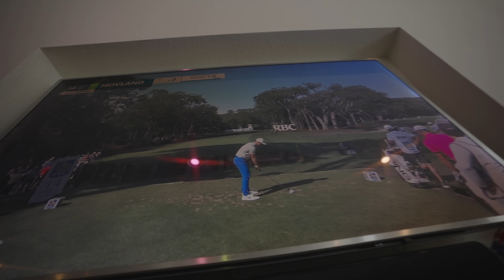How To Make A Park Edit (And Other Biz..)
Making of MELLOM!
This is how we do it, sometimes...